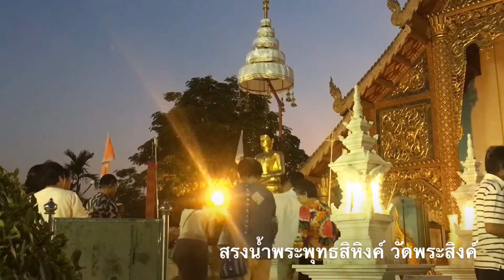สรงน้ำพระพุทธสิหิงค์ วัดพระสิงค์ เชียงใหม่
ยังไม่ค่อยสวยต้องพัฒนาต่อไป

ภาพ: IPhone Se
โปรแกรม: iMovie IPhone